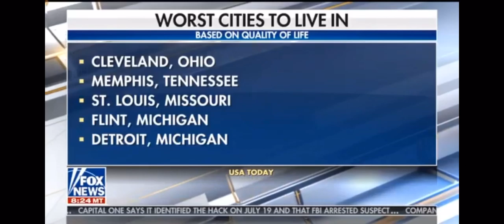FOX News: Monique Pressley on Ingraham Angle re Baltimore, Trump Tweets [Full Segment]